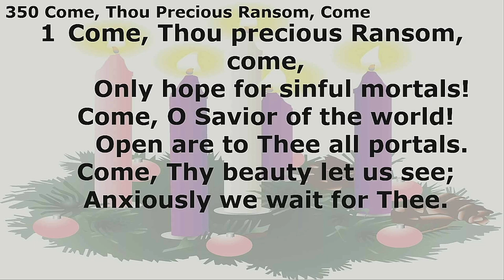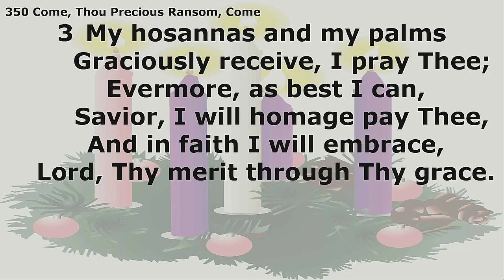LOG Old Testament Lesson Sermon Hymn and Sermon from First Sunday in Advent on 12/01/24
The Old Testament Lesson is Jeremiah 33:10-16 where the LORD gives Jeremiah the hope-filled prophecy of the restoration of the Promised Land itself and its people. He also prophesies 600 years into the future of the coming of the Righteous Branch, Jesus of Nazareth. Our Sermon Hymn is #350 Come, Thou Precious Ransom, Come. The sermon is drawn from Jeremiah 33:14-16 with help from the Gospel Lesson. It is entitled "Signs Your Redemption is Near". In this sermon I use Jeremiah's prophecy of destruction and exile as pointing to the greater restoration the LORD will provide His repentant people. In the same way, the warnings of destruction and chaos in our Gospel Lesson are signs pointing toward our Lord and Savior's return and the complete and full redemption of all things, including us, that He will accomplish on the Last Day.